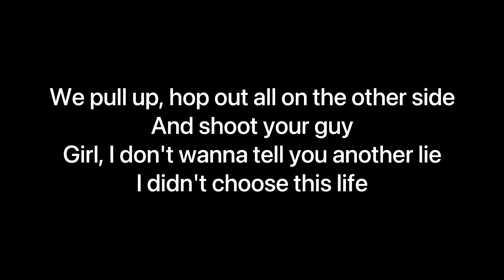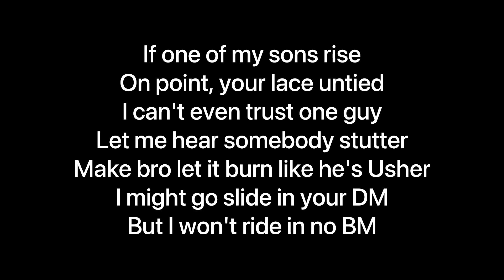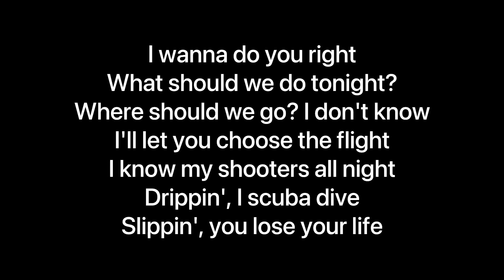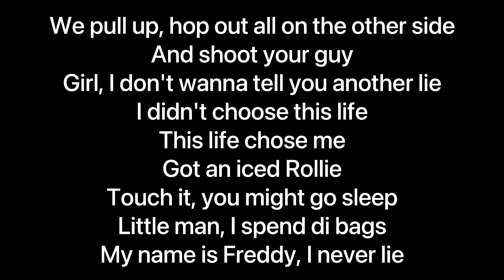Fredo - Do You Right (LYRICS)